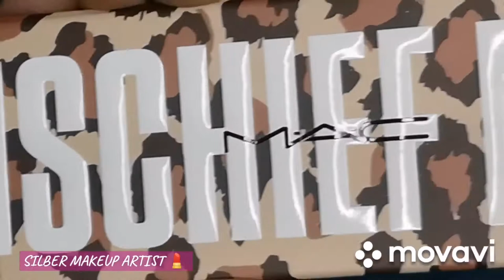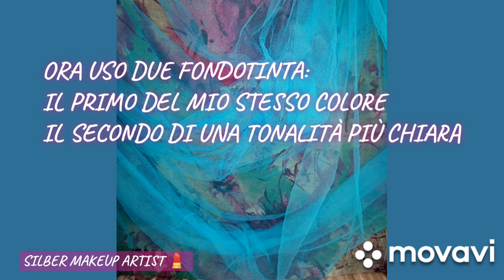ROSE DAWSON inspired makeup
Makeup look inspired to the character Rose Dawson from Titanic. These are the cosmetics I used:

MAC
-eye pencil GENUINE ORANGE
-lip pencil RUBY WOO
-Lipstick WERK WERK WERK
-Lipstick MANGROVE
-MINSCHIEF MINX palette
-MAC PRO palette
-eyelashes

MAX FACTOR
-NATURAL foundation
-WARM ALMOND foundation
-NATURAL skin luminizer

L'OREAL
-LE SMOKEY eye pencil
-BROWN eye pencil

URBAN DECAY
-NAKED WILD WEST palette
-NAKED HEAT palette
-STONED palette

-RIVIERA palette

WYCON
-eyes&lips PRIMER
-duo brow eyeshadows

NYX
-WONDER PENCIL

SMASHBOX
-Blush palette

NEVE COSMETICS
-BLUSHISSIMI palette